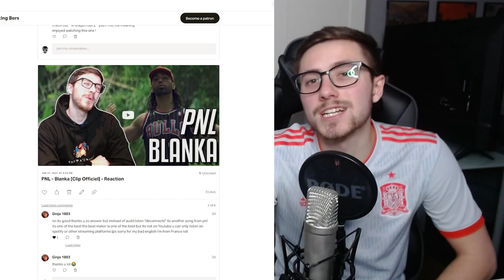ENGLISH GUY REACTS TO FRENCH MUSIC!! | Zed Yun Pavarotti - Papillon (Clip Officiel)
Copyright, Designs and Patents Act 1988 s30

Criticism or review - allows the use of short extracts or quotations for the purposes of critique and review. Use must be genuinely for this purpose and not for illustrative or enhancement purposes.
Quotation - allows the use of quotations for purposes other than criticism and review. The length of a quote should not be more than is needed for the specific purpose of use.
Both permit the use of limited extracts of any type of copyright work provided the work has been made available to the public e.g. published. The amount you can use is subject to a fair dealing test and you must acknowledge the source.